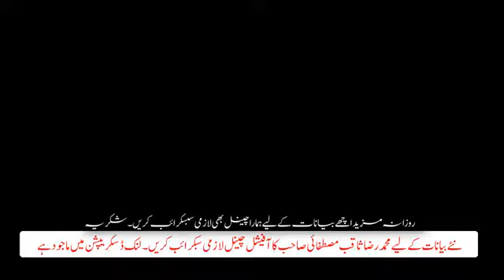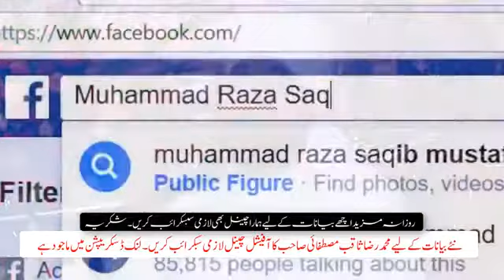Muhammad raza Saqib mustafai